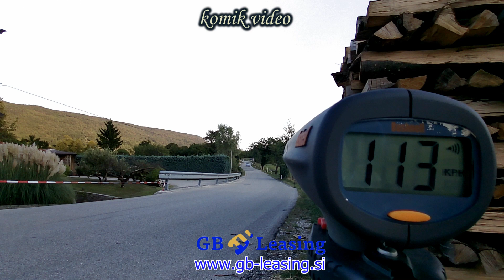Miklavčič & Černigoj rally Nova Gorica 2021